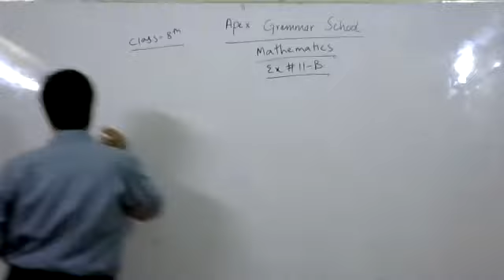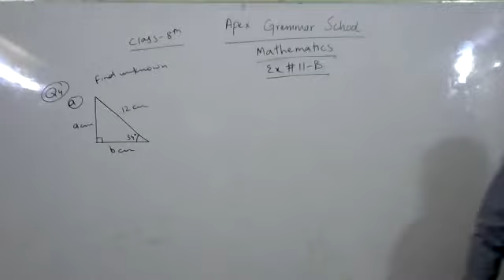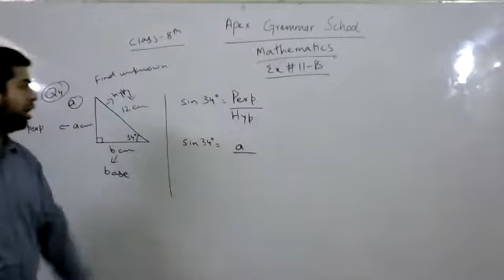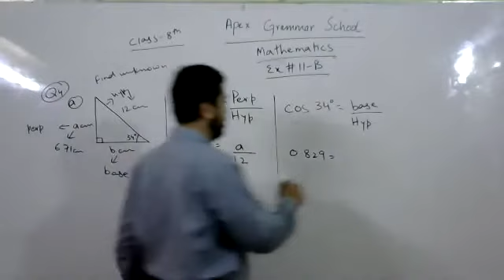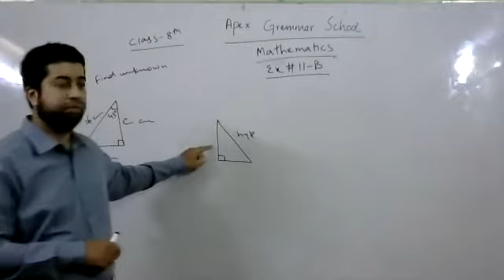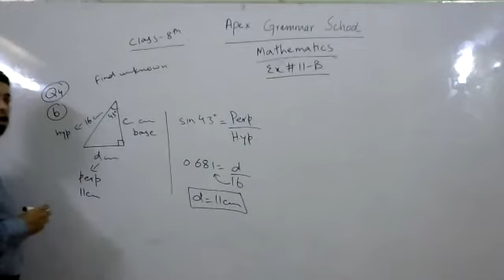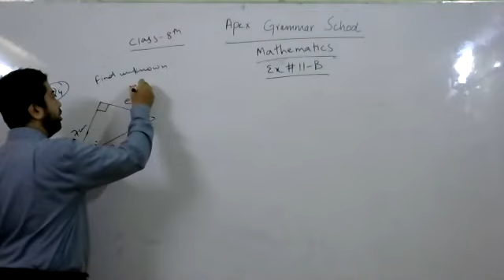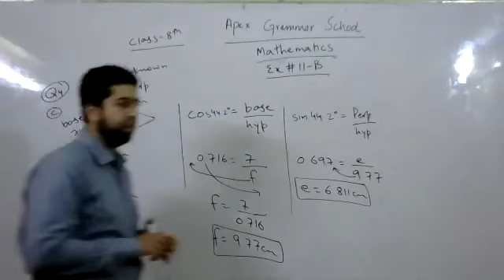Math Class VIII Tuesday 11 August